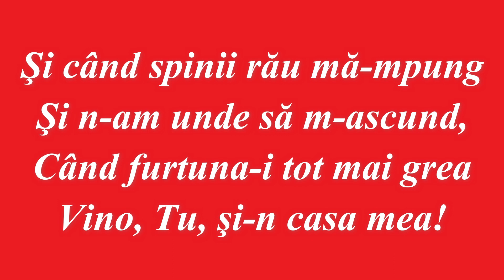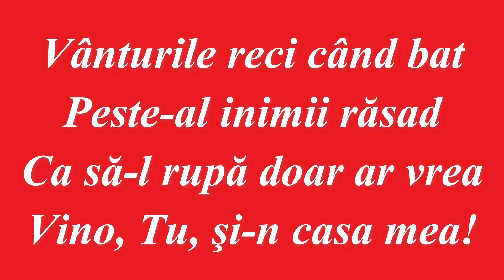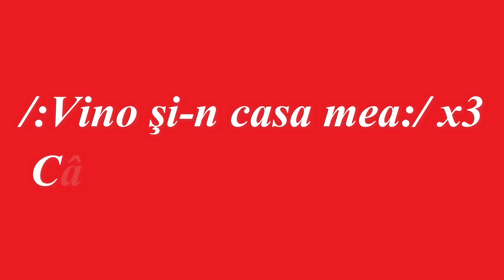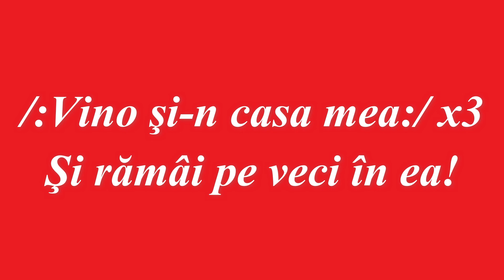NEGATIV - VINO DOAMNE-N CASA MEA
VERSURI:
R1: /:Vino şi-n casa mea:/ x3
Când furtuna este grea!

1. Şi când spinii rău mă-mpung
Şi n-am unde să m-ascund,
Când furtuna-i tot mai grea
Vino, Tu, şi-n casa mea!

2. Vânturile reci când bat
Peste-al inimii răsad
Ca să-l rupă doar ar vrea

3. Un val cheamă un alt val
Peste-al inimii hotar
Ca să treacă doar ar vrea

4. Zi doar numai un cuvânt
Şi atuncea tot ce-i sfânt
Capul sus îşi va ţinea
Când vii Tu în casa mea!

R2: /:Vino şi-n casa mea:/ x3
Şi rămâi pe veci în ea!